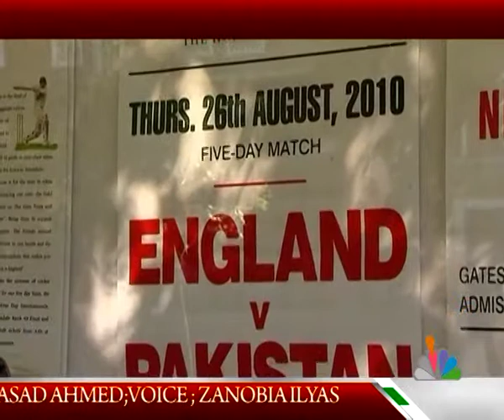PAKCAPTAIN 001 new edit by amin afridi.mp4